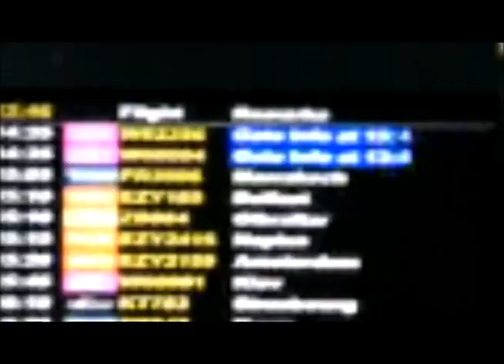VLOG: DUTY FREE SHOPPING AND SUSHI @ LONDON LUTON AIRPORT | LUCY ft. Chiara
Long and rough journey but spoiler alert.. WE MADE IT.

»ELKE VRIJDAG EEN NIEUWE VIDEO!«

Hi, wij zijn Lucy & Denise en welkom op ons kanaal! Er komt elke vrijdag om 06.00 uur een video online over beauty, fashion of lifestyle. Maar verder kan je ons ook beter leren kennen in de vlogs die af en toe online komen. Wil je op de hoogte blijven van onze video's? =)